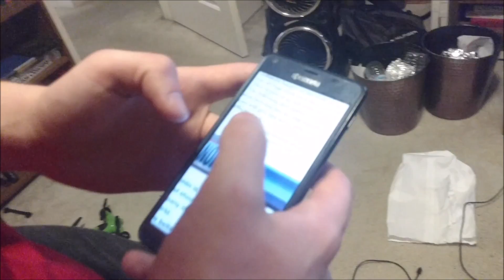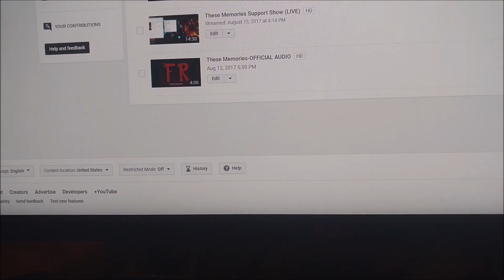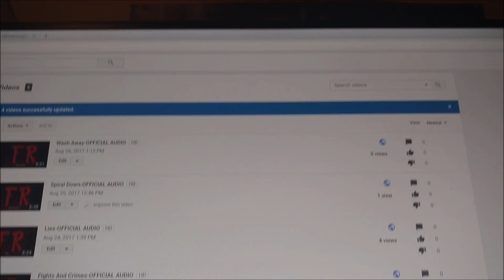Vlog: Austin comes over! (Dorky Battle 3)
Today, Austin comes over to my house and shenanigans ensue. Also the 3rd installment of the Dorky Battle of Dorkiness series.

FIRE RISING (My electronic rap metal band)